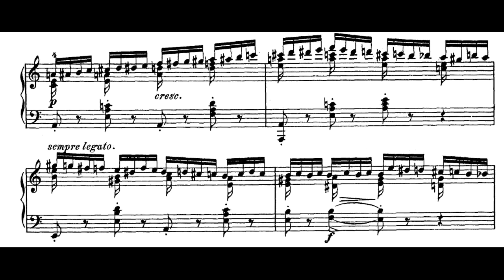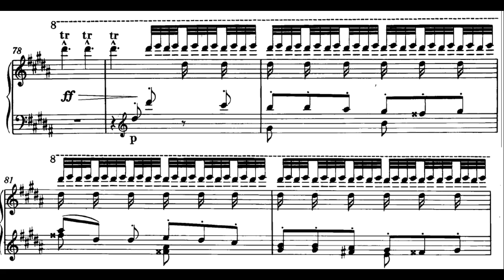Смерть Пианиста или 10 Самых Трудных Приемов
00:09
00:23
00:41
00:59
01:26
01:53
02:12
02:37
02:57